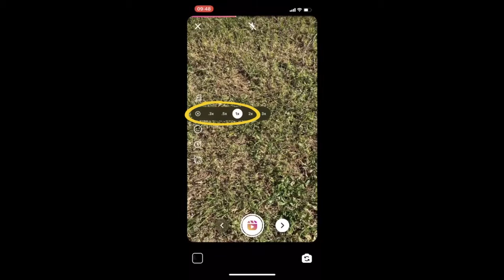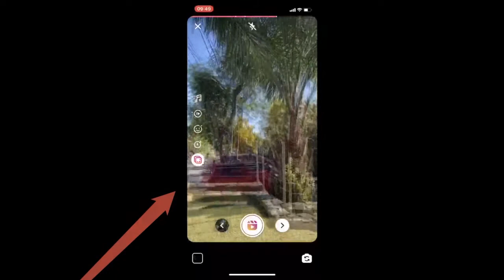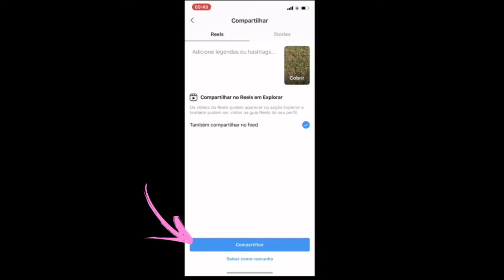INSTAGRAM REELS NOVA FUNÇÃO NA REDE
Opaaa, novidades no Instagram!
O reels! Você já testou?
Toda vez que uma função nova é criada a distribuição das publicações co o uso da função aumenta muitoooo!
Bora usar o Instagram reels!

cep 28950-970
Armação dos Búzios RJ

beijinhos
Katia Garrido